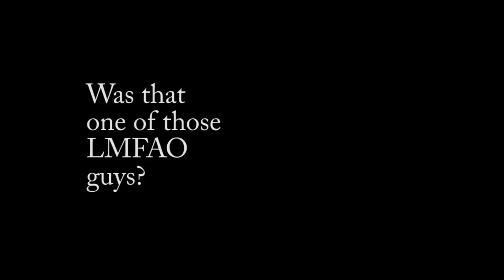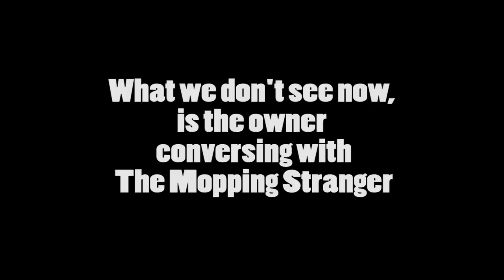"The Corner Store" starring The Mopping Stranger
The Mopping Stranger's Second Video

.and more at Th3StuffShow!!